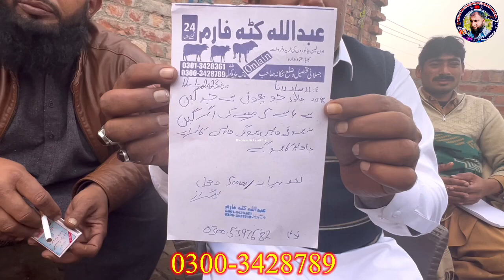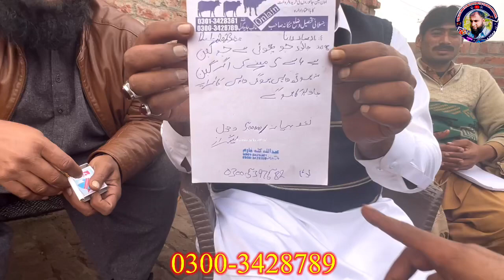Big Dairy Farm in Pakistan | Highest Quality Buffaloes | Nali Ravi Buffaloes &Bull